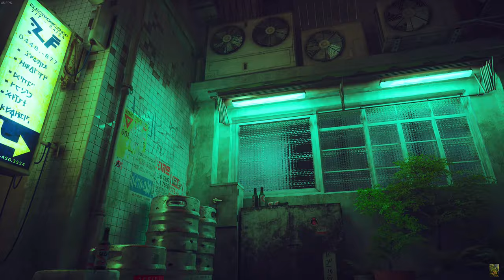Stray, Part 9 (18/27)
00:00 Midtown, Clementine's apartment
10:00 security checkpoint
19:40 high-vis vest. maybe nobody will see us steal it
34:31 a helmet, a helmet, my kingdom for a helmet
38:15 the factory
52:54 a battery
58:27 heading back to Clementine